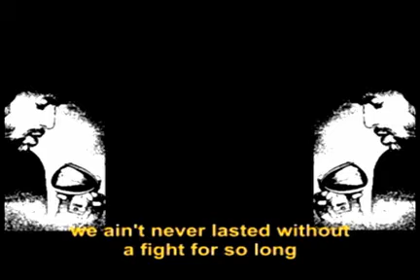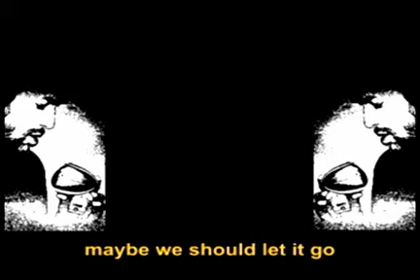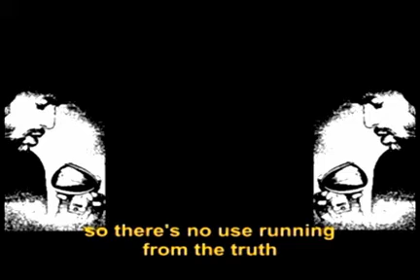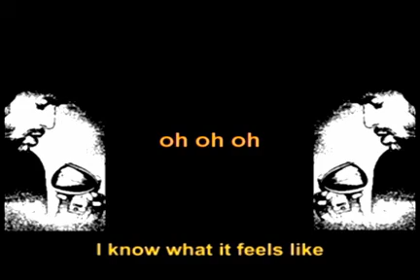Elliott Yamin - What it feels like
Song is What it feels like by Elliott Yamin with lyrics.